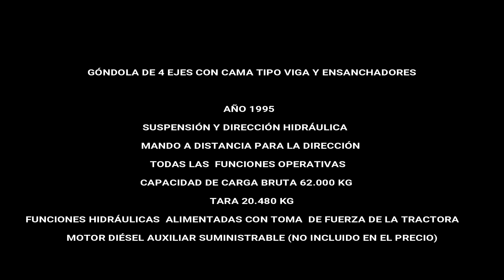Góndola Cama Viga 4 ejes (Ref. 202)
Góndola Cama Viga 4 ejes (Año 1995):
- Suspensión y dirección hidráulica
- Mando a distancia para la dirección
- Todas las funciones operativas
- Capacidad de carga bruta 62.000 Kg
- Tara 20.480 kg
- Funciones hidráulicas alimentadas con toma de fuerza de la tractora
- Motor diésel auxiliar suministrable (No incluido en el precio)